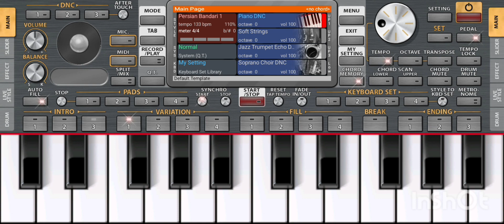Learning three famous songs on Insta with organ